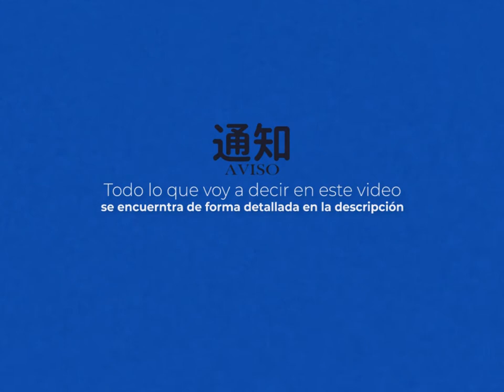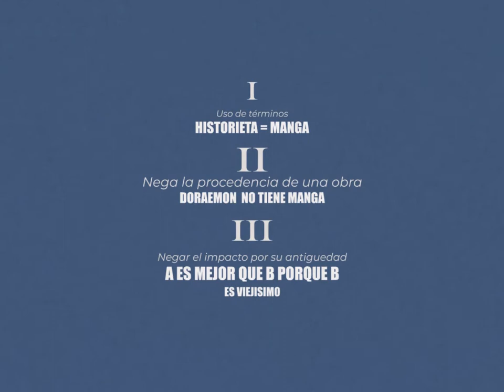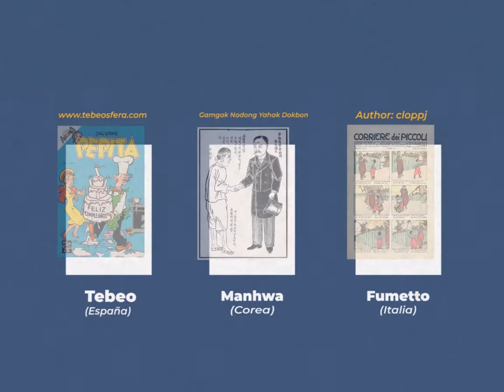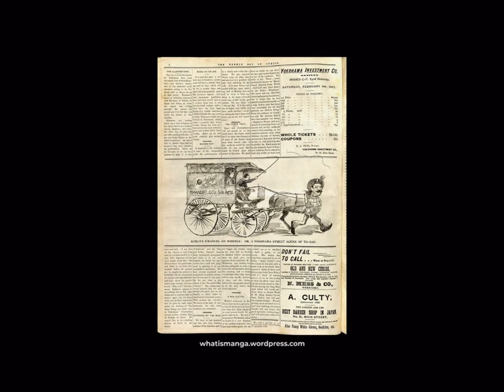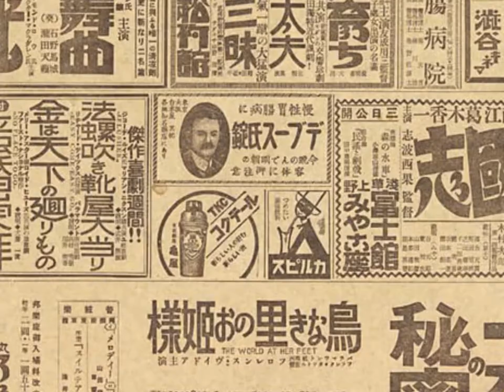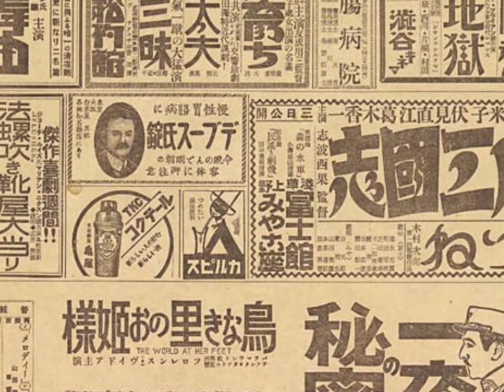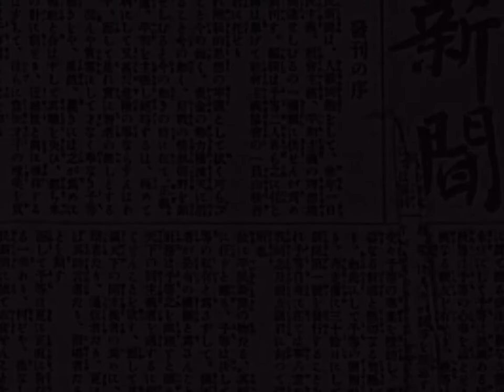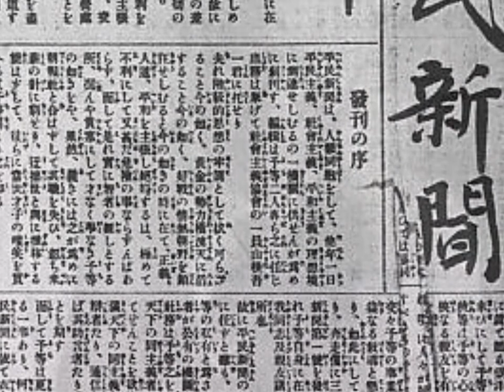Kojiro PRESENTA: KITAZAWA - El padre del Manga moderno.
📼Capítulos📼
          00:00 - Aviso
          00:38 -  Calentamiento
          03:04 - Intro
          03:40 - Desarrollo
          14:01 - Cuídate...

cuídate...